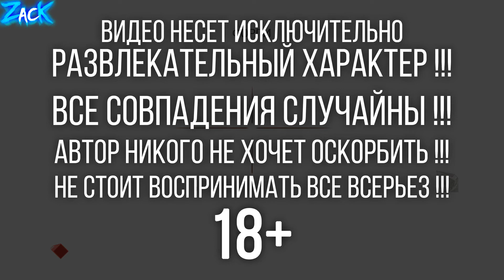Что если самому НЕ убивать людей Джироламы Риарио в Assassin's Creed 2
В этом видео мы будем экспериментировать в легендарной игре Assassin's Creed II и проверим что будет, если НЕ УБИВАТЬ самому  людей Джироламы Риарио на дополнительной миссии (контракт на убийство 22) с названием "Ростки заговора" в Ассассин Крид 2 ?!